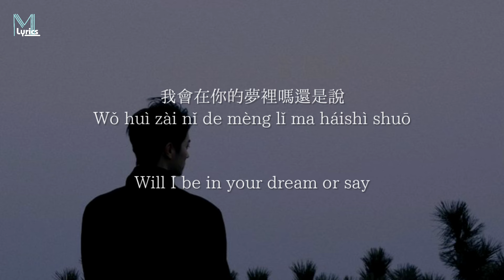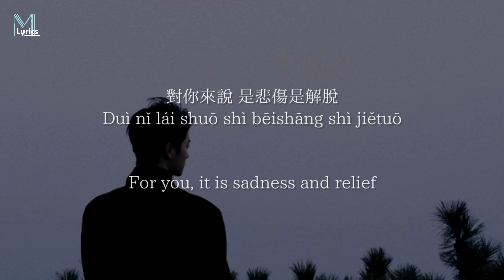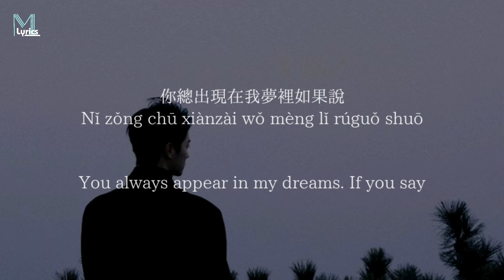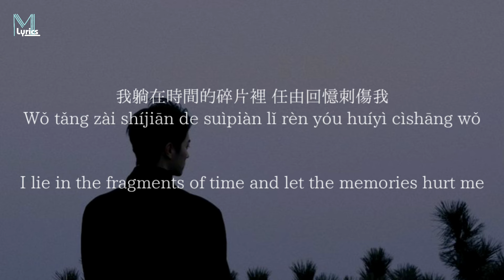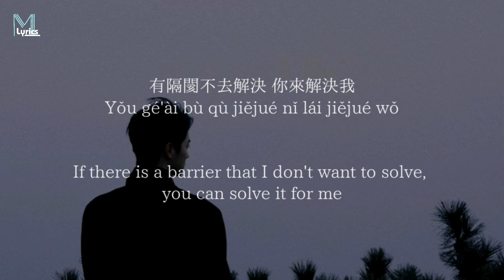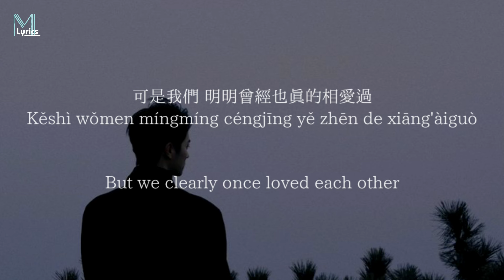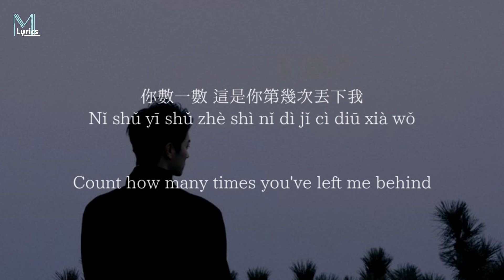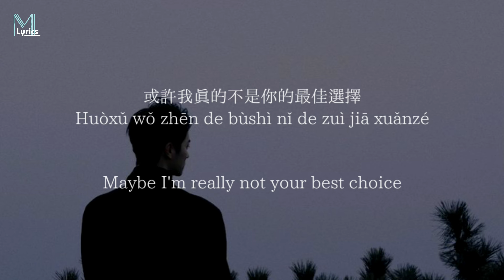Cheng Huan (承桓) - Bu Zhi De Bu Shi He (不值得不适合) Lyrics 歌词 Pinyin/English Translation (動態歌詞)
Cheng Huan (承桓) - Bu Zhi De Bu Shi He (不值得不适合) Lyrics 歌词 Pinyin/English Translation (動態歌詞) with your friends!